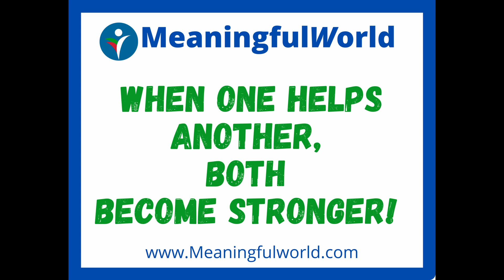Transforming Refugee crisis: MeaningfulWorld in action!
ATOP MeaningfulWorld members David Babrigian and Anabel Content discuss global ongoing refugees crises, related psychological and humanitarian effects and meaningful ways to help.